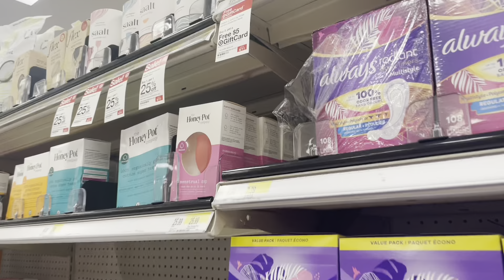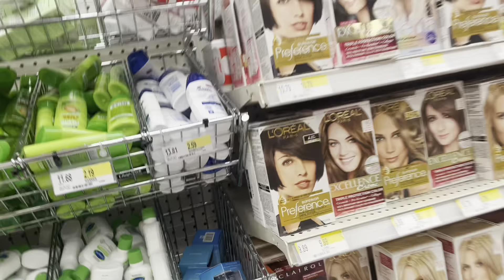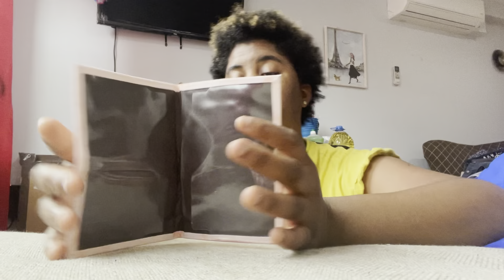Prepare And Pack With Me For My Vacation + Shein Haul|🌸All Things Evah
Hey y'all!!! In today's video, I would be running a few errands to prepare for my trip. I also got a shein package so I would be showing you guys what I got as well from shein. Lastly, a few clips of preparation such as covid testing, going to the salon, getting my hair done and more! Thank you guys for spending the week with me and I'll see you guys in my next video! 🥰

Copy Right Free Music Used In My Video